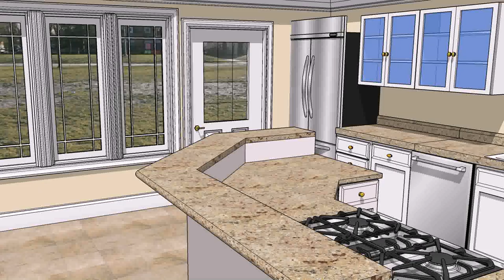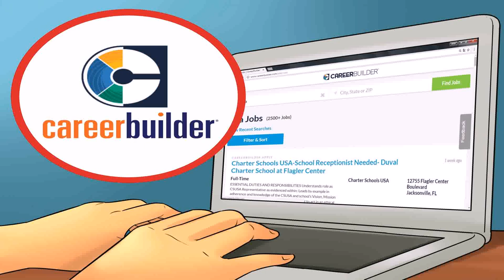Best University In Pakistan For Interior Designing (see description)